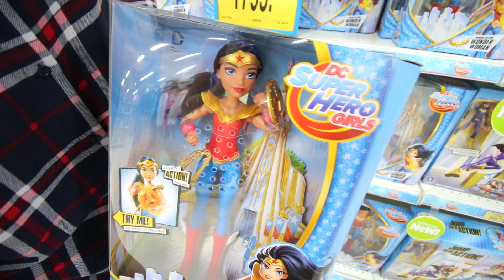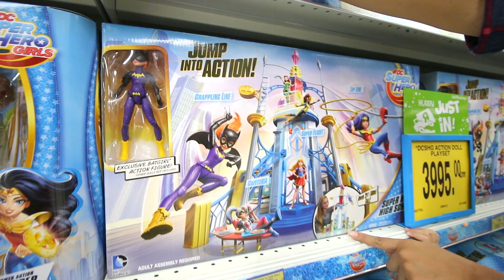ตามหาตุ๊กตาฮีโร่สาวแสนเท่ ผู้หญิงก็ช่วยกู้โลกได้ | DC Super Hero Girl | แม่ปูเป้ เฌอแตม Tam Story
แม่ปูเป้กับน้องเฌอแตมมาหาเพื่อนใหม่ให้สาวๆ บาร์บี้ ที่ร้าน Toys R Us สาขาเมกะ บางนาค่ะ ก็มาเจอสาวสวยจาก DC Super Hero Girl ทั้ง 3 สาว สาวที่แม่ชอบที่สุดคือ Super Girl  คนสวย จะมีอะไรน่าสนใจบ้าง ไปดูกันเลยค้าาา

สาวๆ DC Super Hero Girl มีขายเฉพาะที่ร้าน Toys R US 6 สาขานี้เท่านั้นค้าาา
1. Mega Bangna
2. Central World
3. BigC พระราม 4
4. Pattaya Beach
5. Promenada เชียงใหม่
6. Resort Mall เชียงใหม่ฃ

► อัพเดท สกุชชี่ โดยแม่ปูเป้ อะไรมาใหม่เรารู้ก่อนเล้ยยย

► เที่ยวเกาหลี ตามล่าหาสไลม์ กับแม่ปูเป้ น้องเฌอแตม